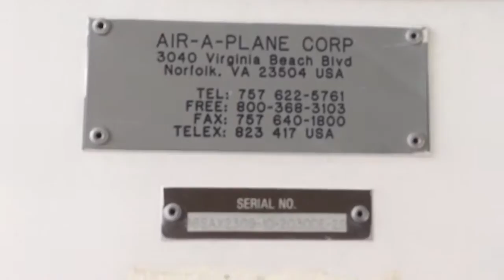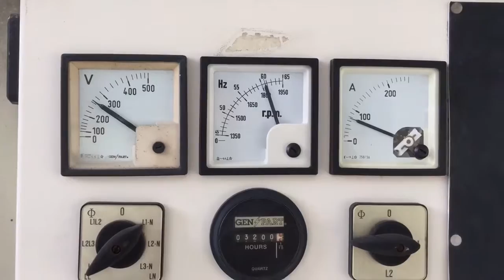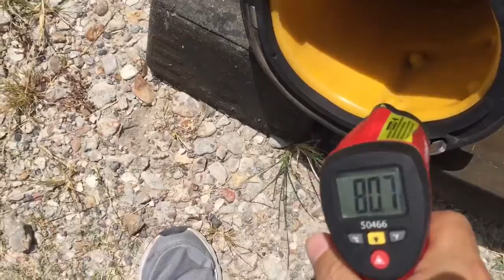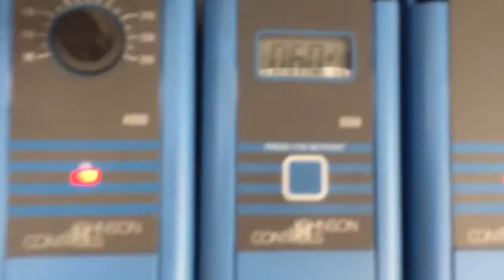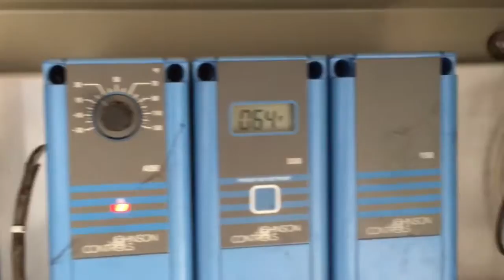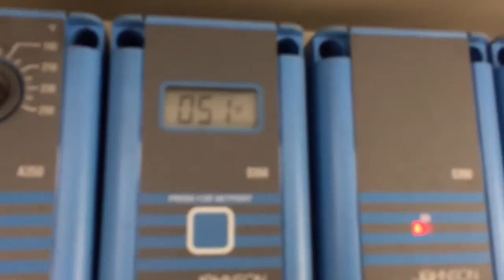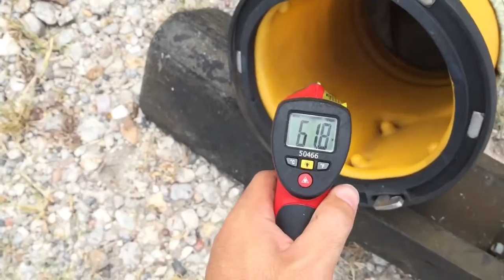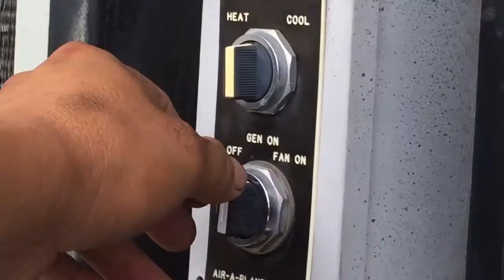Airaplane AC 2030DE operation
Aircraft air conditioner